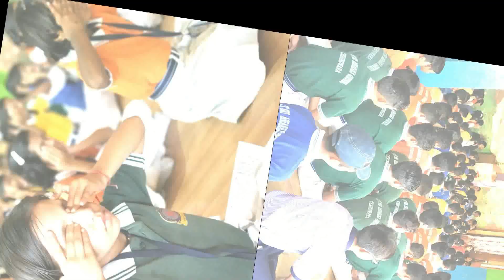Morning Assembly and Birthday Celebration| गुरुकुल प्रार्थना सभा एवं विद्यार्थियों का जन्मोत्सव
Sant Sri Asharamji Gurukul Hr. Sec. School Chhindwara is one of the leading CBSE School. Spread over 22acre camus provides a well suited environment for overall development of child fullfilliing needs of Quality Education, Healthy Liviing, Strong Mental and Emotional Health with Spiritual Discourse. Establiished iin 1997 Gurukul is serving the society from last 25 years with motto "उत्तम शिक्षा, उत्तम संस्कार " have excellent academic and cultural record. Gurukul alumnus are driving various domains of society towards upliftment and growth. The popularity can be understood as here now that school educates students from more than 22 states along with Nepal.